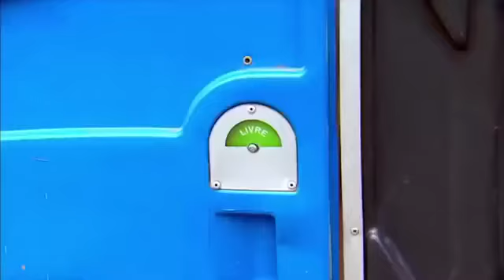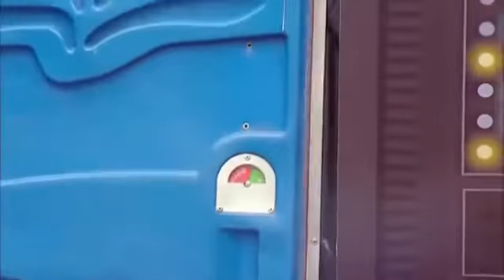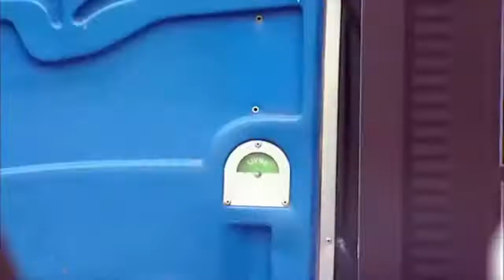Funny pranks 2017-careful you might die laughing..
Have you ever been in a prank war? Today we are going to show you  funny prank of 2017! We hope our prank compilation will help you and your friends to have a great fun!